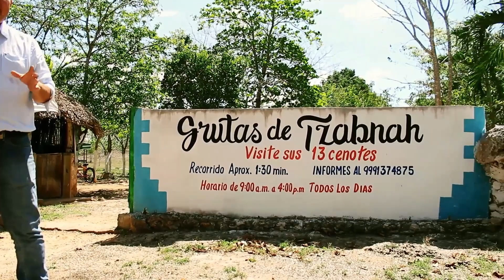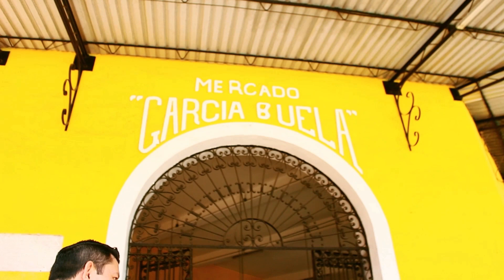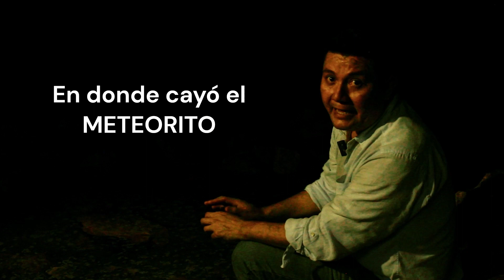GRUTA TZABNAH - Trece cenotes bajo la tierra ( LEYENDAS DE YUCATÁN )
Bienvenidos a...   LEYENDAS DE YUCATÁN
Cuentan los antiguos pobladores de Tecoh, Yucatán, que en estas grutas han sucedido muchas experiencias que aun no tiene explicación.
MUCHAS GRACIAS AMIGOS POR TODO SU APOYO.
NOS VEMOS EN LA PRÓXIMA TEMPORADA DE LEYENDAS DE YUCATÁN